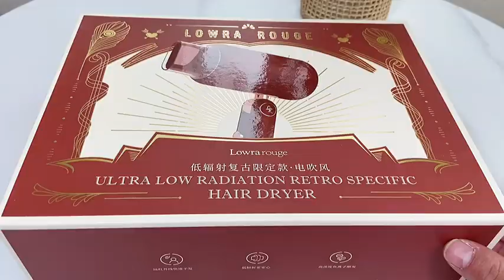这么多年了，终于找到发质不好的原因！那就是没有找到一款不伤头发的吹风机高颜值吹风机罗拉如炬复古吹风机